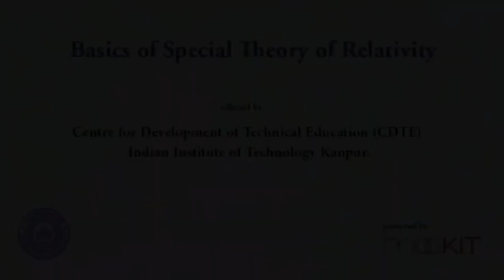Lec 1: Introduction: Basics | SPECIAL THEORY OF RELATIVITY | H C VERMA [HINDI]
Course Content
Inertial and non-inertial frames
Invariance of Newton's laws under Galilean Transformation
Newtonian Relativity
Maxwell's equations. Under Galilean Transformation
Michelson-Morley Experiment
Postulates of the special theory of relativity, Lorentz Transformation.
Time dilation, Length contraction, Relativity of simultaneity, Synchronization of clocks.
Velocity transformation.